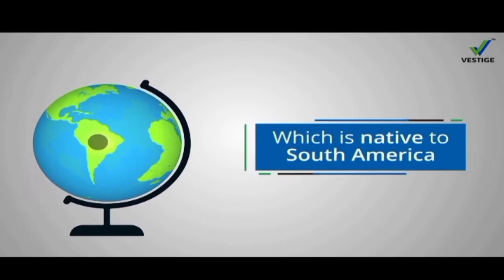Face cream 🍦🍨 /Vestige Marketing Pvt. Ltd.